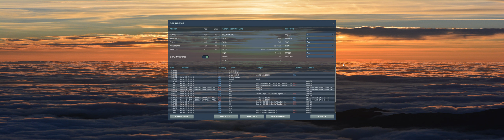DCS World IT A10C II Missione Siria un SAM distrutto - un Radar distrutto - un Dep. d'Armi distrutto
In questa Missione adesso so come affrontare i Blindati con SAM e tutta la zona ina mano ai Russi, missione non facile non vedi nulla a terra sono mimetizzati molto bene. Nessun JTAC li devi trovare.